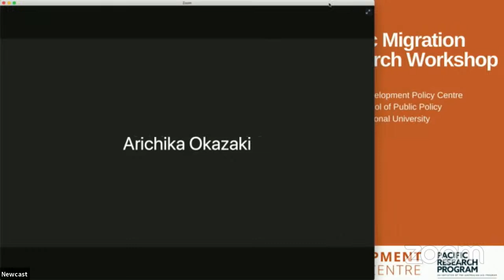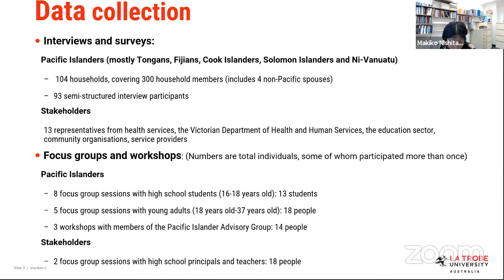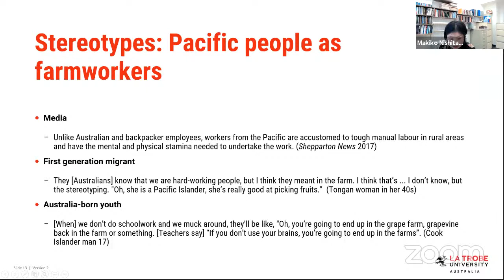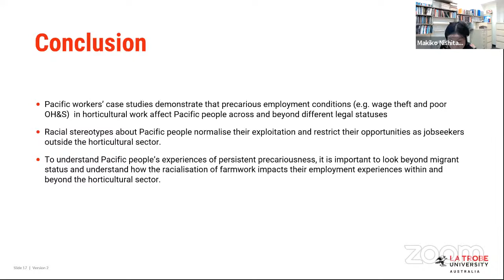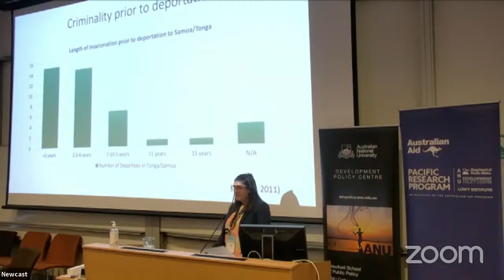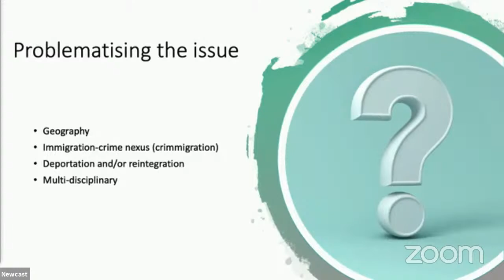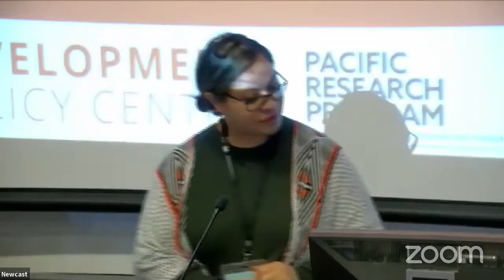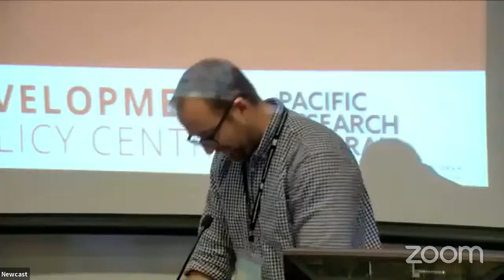Pacific Migration Research Workshop: Panel 4 – Pasifika diaspora and wellbeing, and closing remarks